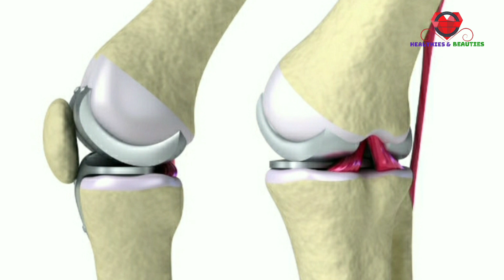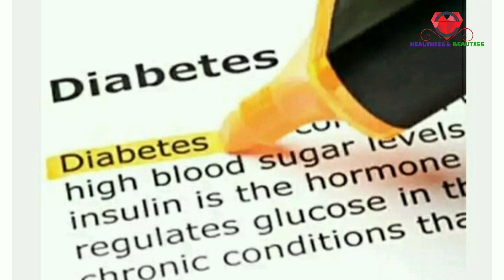റാഗി യുടെ അത്ഭുത ഗുണങ്ങൾ|Health Benefits Of Ragi in malayalam|panjapullu|Kuvaraku|Healthies&Beauties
This video discussess health benefits of eating ragi regularly.Ragi is rich in vitamins and minerals and is very good to reduce and prevent various diseases such as diabetes,Cancers etc.It also helps to reduce body weight and very good nutritious food for babies also.So this video explains about the Health benefits of eating ragi daily and how to eat ragi.Please watch this video and share with your friends and family.If you are not subscribed my channel please subscribe and press the bell icon to get more updated videos.

1.ragi
2. ragi malayalam
3.ragi benefits in Malayalam
4.health benefits of eating ragi in malayalam
5.ragi health benefits in Malayalam
6.what are  the benefits of ragi
7.what are the benefits of eating ragi in malayalam
8.what are the benefits of ragi
9.what are the health benefits of eating ragi
10 benefits of eating ragi
11.health benefits of ragi
12. health benefits of ragi in malayalam
13.ragi benefits malayalam
14.benefits of panjapullu in malayalam
15.benefits of muthari in malayalam
15.health benefits of eating panjapullu

ദിവസവും ഏത്തപ്പഴം കഴിച്ചാൽ/Health Benefits of Eating Banana

ദിവസവും കിടക്കും മുൻപ് 3 ഈന്തപ്പഴം/ Benefits of dates in malayalam

ഗർഭിണികൾ കുങ്കുമപ്പൂവ് (Saffron)കഴിക്കാമോ/Saffron benefits

പല്ലിിലെ കറയും മഞ്ഞ നിറവും പെട്ടന്ന് മാറ്റാം ഇങ്ങനെ ചെയ്താൽ/Teeth whitening tips|home remedies